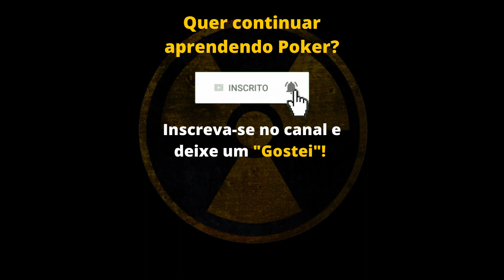CARMANHANI NA MESA FINAL | Poker Zone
Carmanhani fez mesa final do Marathon e eu separei os melhores momentos aqui! ⬇️

Essa é a melhor forma de aprender a jogar Poker como um profissional. O curso vai do iniciante até o avançado no Poker, ensinando tudo o que é preciso para começar a ser lucrativo e viver do Poker.

O Poker Zone é um canal de Poker que traz cortes de lives e conteúdos relacionados a Poker.

Esse foi o vídeo com os melhores momentos da mesa final jogada pelo Felipe Carmanhani, jogador profissional de Poker, no torneio Marathon do Pokerstars. Ele chegou à mesa final e teve um excelente resultado, porém infelizmente acabou sendo eliminado do torneio de Poker em quarto lugar.

Desta forma, o Carmanhani alcançou a famosa CRAVADA, ficando em primeiro lugar no torneio de Poker no Pokerstars.